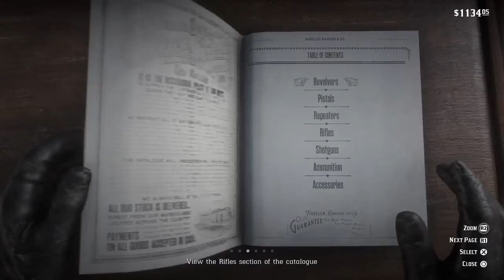Shoot Out In The City ! ( Funny Red Dead Redemption 2 Gameplay #15)